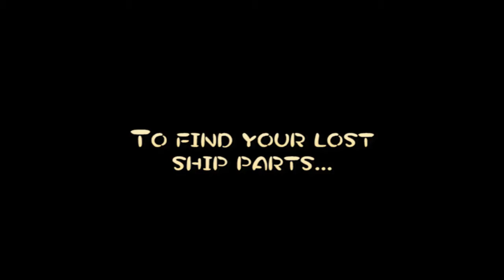Pikmin Trailer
Coming soon to a computer near you.